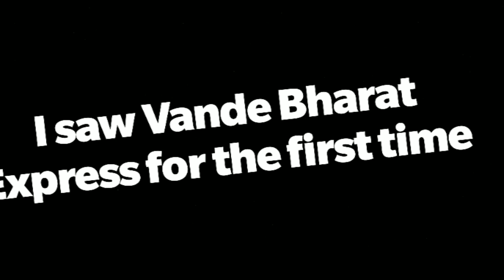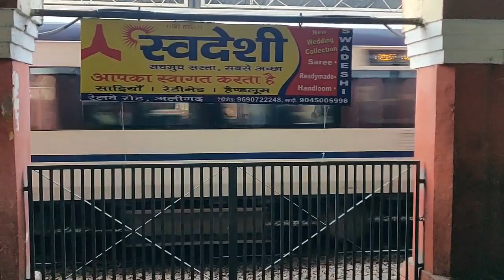Travel Vlog #2 |-Alighar To Lucknow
Hello Guys this is my Second Travel Vlog ... In this Vlog I Travel From Khair To ALighar via road and then From Alighar To Lucknow in this i explore all the stoppage stations of Swarn Shatabdi 12004 and also the scenic beauty the lucknow railway station and many more lucknow's infrastructure .. i hope you all like it comment on it share it and dont forget to subscribe.
Camera Equipment  used - One Plus 6
Video Editor Used - Filmorago